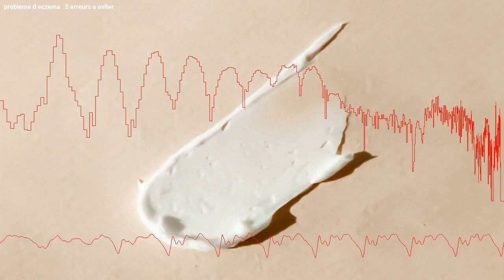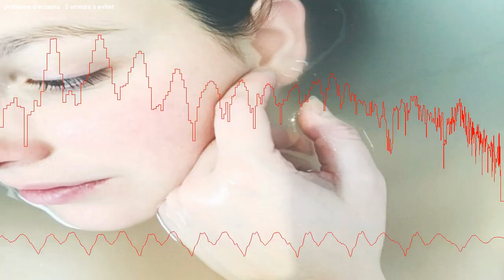Comment éviter ces 5 erreurs avec l'eczéma.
Si vous souffrez d'eczéma, vous êtes prêt à tout essayer pour arrêter les démangeaisons. Mais attention à ne pas agir n'importe comment ! Certains remèdes maison et certains mythes pourraient exacerber votre problème de peau. Voici 5 erreurs à éviter si vous souffrez d'eczéma.

0:00 Intro
0:18 1- Utiliser du savon ordinaire
1:01 2- Fabriquer sa crème maison
1:43 3- S'exposer beaucoup au soleil
2:13 4- Appliquer de la glace sur les plaques
2:55 5- Ne penser qu'à ça